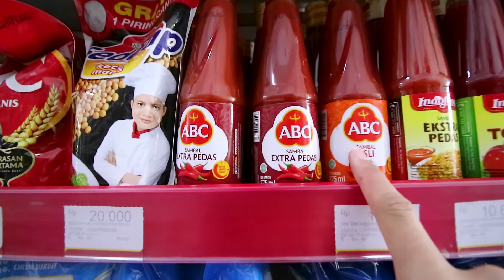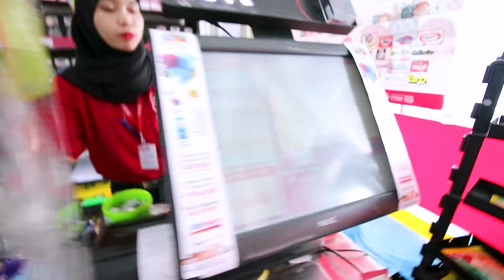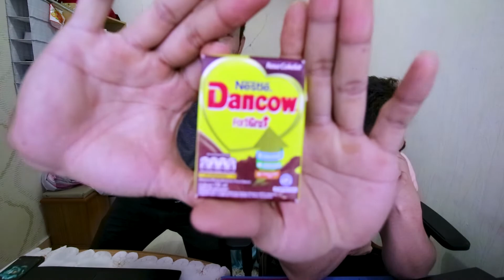"EAT IT or WEAR IT CHALLENGE!!" *Penentuan Hari Siapa Yang Sial?!